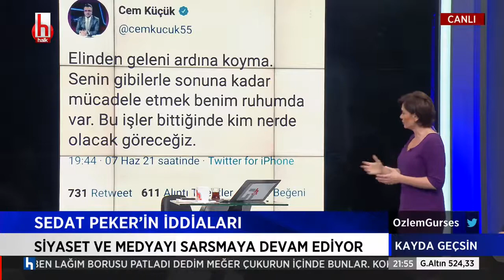Devlette Çürüme Olmasa Bu Tip Adamlar ''Ben Devletim'' Diye Ortaya Çıkamazlar.